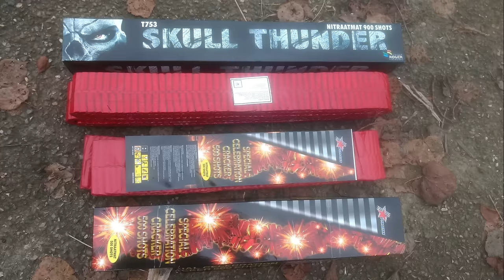Special Celebration Cracker 500 shots Pyrostar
Special Celebration Cracker 500 shots Pyrostar. P.s ben jij al geabonneerd op ons kanaal? :)